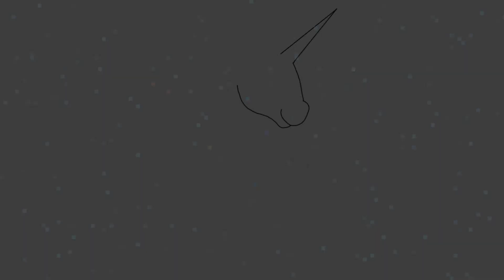HOW TO DRAW A UNICORN / COMO DIBUJAR UN UNICORNIO